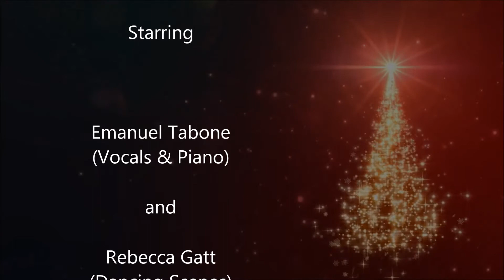Emanuel Tabone - Say Something Cover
This is my first cover and video. Would like to thank all involved in creating this.

Credits:

Piano & Vocals - Emanuel Tabone
Fivestar Productions - Marilanda Maiello
Video Editing - Katja Elera
Piano and Voice recording - Dr Rene Mamo
Dancer/Actress - Rebecca Gatt